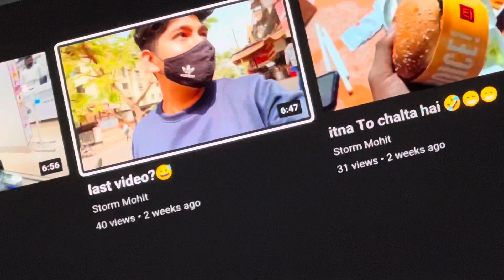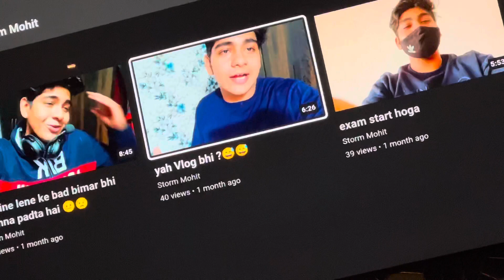￼ jo hoga dekha jaega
Instagram ID

I take songs from here because copyright does not come